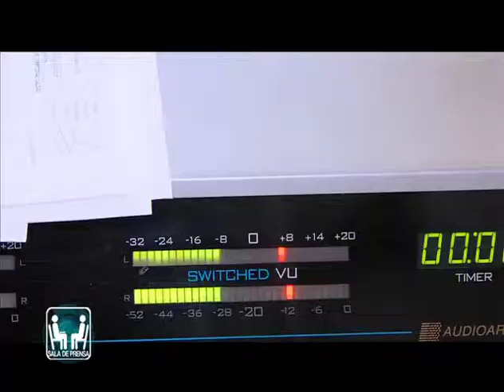JUAN CARLOS UNDA